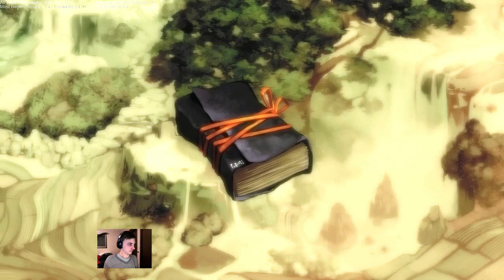Lets Play: Bastion 08